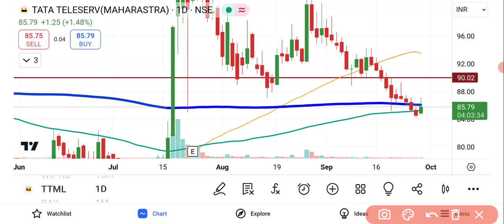TTML SHARE LATEST NEWS | TATA TELESERVICES NEWS | NSE TTML | TTML SHARE PRICE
TTML SHARE LATEST NEWS | TATA TELESERVICES NEWS | TTML NEWS TODAY | TTML LATEST NEWS | NSE TTML

ttml stock recommendation
ttml prediction
tata teleservices news
nse ttml compare
ttml news today
ttml latest news
ttml future prediction
tata teleservices fundamental analysis
buy tata teleservices share
ttml today news
tata teleservices share market
share price of tata teleservices
tata teleservices stock analysis
tata teleservices stock
tata tele services share
tata teleservices share price target
tata teleservices maharashtra share price
tata tele share
tata telecom shares
share price of tata tele
tata teleservices share price today
tata teleservices share price target 2025
nse ttml
ttml share price target motilal oswal
ttml share
about ttml share
future of tata teleservices share
future of ttml share
latest news about ttml share
latest news on tata teleservices maharashtra
latest news on ttml share
news about ttml share
news on ttml share
nse ttml news
price of tata teleservices
share market ttml
share price of tata telecom
shares like ttml
t tml share price
tata new ttml
tata tally share price
tata tele business services share price
tata tele business share price
tata tele communication share price
tata tele price
tata tele share market
tata tele share price target
tata tele share price target 2022
tata tele share price today
tata tele stock
tata telecom maharashtra
tata telecom maharashtra share
tata telecommunication maharashtra share price
tata telecommunications share price
tata teleservices ipo price
tata teleservices pe ratio
tata teleservices price
tata teleservices share analysis
tata teleservices share future
tata teleservices share good to buy
tata teleservices share price bse
tata teleservices share price in 2020
tata teleservices share price nse
tata teleservices share price target 2022
tata teleservices share today
tata ttml
tele tata share price
teleservices share price
today ttml share price
ttbs share price
ttml business news
ttml chart analysis
ttml current news
ttml forecast
ttml fundamental analysis
ttml future
ttml future share price
ttml future target
ttml groww
ttml highest share price
ttml ipo listing price
ttml ipo price
ttml latest news 2022
ttml long term target
ttml news 2022
ttml news in hindi
ttml news moneycontrol
ttml pe ratio
ttml prediction 2022
ttml share analysis
ttml share buy
ttml share chart
ttml share for long term
ttml share forecast
ttml share fundamental analysis
ttml share future
ttml share future target
ttml share good to buy
octafx cabinet
my octafx
octafx my
octafx mt4
octafxlogin
octafx ed
octafx mt5
octafx advert
octafx is safe
tataaia com
www tataaia com
octafx spreads
personal octafx
octafx founded
octafx trading charges
octa fx charges
octafx trustpilot
octafx broker
octa fx com
bybit exchange
travel insurance online
sensex today
todays sensex
sensex index today
nifty today
share price nifty
real time world stock indices,
world stock index real time,
global market index live,
us stocks live
today nifty fifty
sgx nifty live share price
sgx nifty share price
live sgx nifty rate
itc stock live
dax stock exchange live
stock market live sbi
world share market live app
dow stock index today
price nse
wipro adr nasdaq live
us share market today live
nifty high today
european stock market live
eu stock market live
european share market live
reliance adr live
live stock data
stock live data
money control com live stock market
new york stock exchange live
new york stock market live
apple stock live
adr stocks live
live indices watch nse
global stock live
nifty close today
nifty low today
nasdaq sensex today
nifty open high low close data